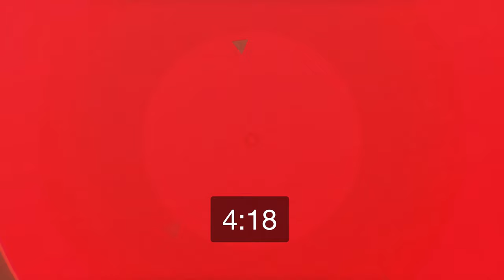8th Grade Band/Chorus/Orchestra 11/17/21 @ 6:30PM